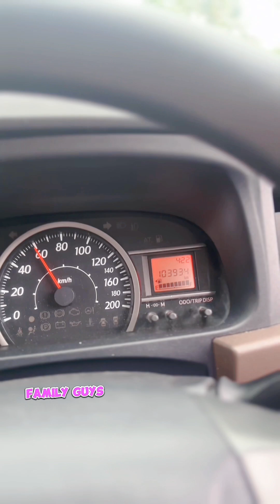Ba Ribut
Selamat Datang di Channel Irson Hanunu (Family Guys) Konten Kami adalah Konten Komedi, Semoga bisa Menghibur Banyak Orang, Jangan Lupa Untuk selalu Tersenyum, Krna Senyuman Adalah Awal dari Sebuah Kebahagiaan.